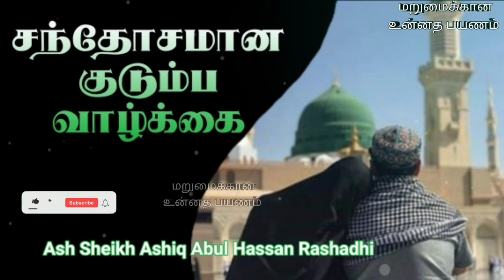Ash Sheikh Ashiq Abul Hasan Rashadhi | Tamil bayan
This video is about a Tamil bayan by Ash Sheikh Ashiq Abul Hasan Rashadhi on Thursday 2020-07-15.